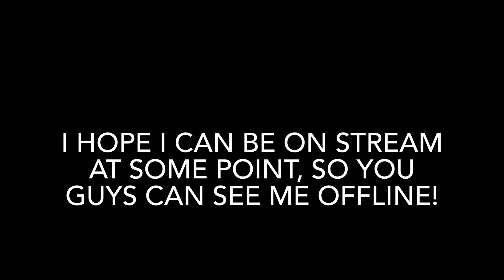MY FIRST LOCAL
sorry I don’t have a capture card